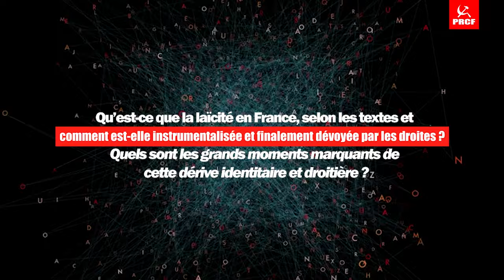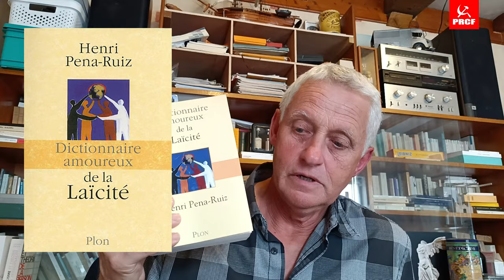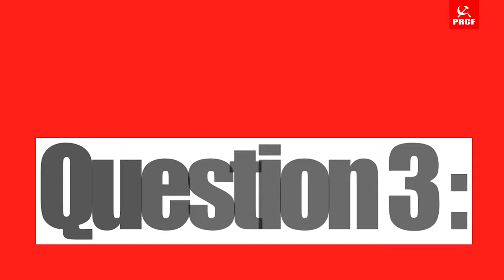Pour une approche laïque de la laïcité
🔍 Au programme :

🔸 Comment qualifier cette rentrée scolaire, focalisée à dessein sur la menace religieuse : de Samuel Paty à l'abaya ?
🔸 Qu'est-ce que la laïcité en France, selon les textes et comment est-elle instrumentalisée et finalement dévoyée par les droites ?
🔸 Quels sont les grands moments marquants de cette dérive identitaire et droitière ?
🔸 Quels sont les vrais problèmes à résoudre au sein de l'éducation nationale pour un enseignement de qualité… laïque ?

Jean-François Dejours, plongera au cœur de ces questions cruciales pour notre société. Il décortiquera les enjeux de la rentrée scolaire 2023, mettant en lumière les implications de l'interdiction de l'abaya et du qamis, et explorera les subtilités de la laïcité en France.

Ne manquez pas cette opportunité de vous informer et d'approfondir votre compréhension des enjeux de notre époque.

00:00:00 : Début
00:03:27 : intro
00:08:37 : Question 1 : "Comment qualifier cette rentrée scolaire, focalisée à dessein sur la menace religieuse : de Samuel Paty à l’abaya ?"
00:22:27 : Question 2 : "Qu'est-ce que la laïcité en France, selon les textes et comment est-elle instrumentalisée et finalement dévoyée par les droites ? Quels sont les grands moments marquants de cette dérive identitaire et droitière ?"
01:00:54 : question 3 : "Quels sont les vrais problèmes à résoudre au sein de l'éducation nationale pour un enseignement de qualité… laïque ?"